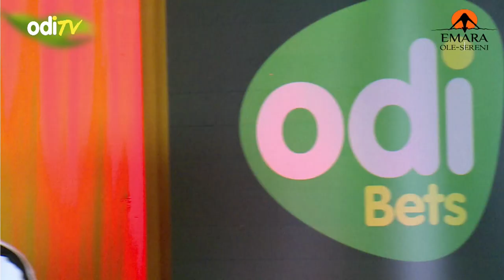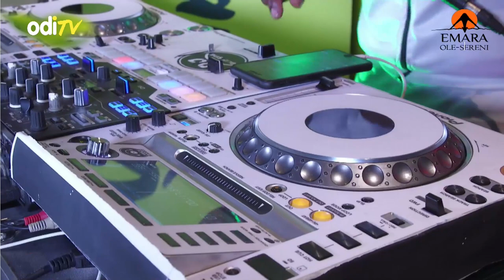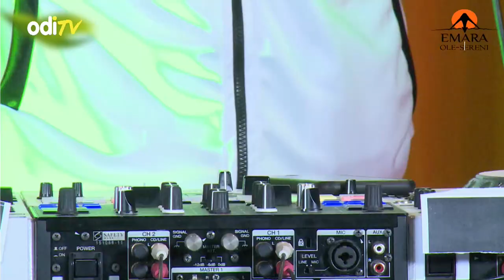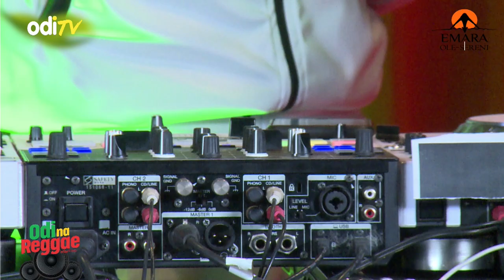ODI 24 HR MISSILE ~ MC TEARGAS